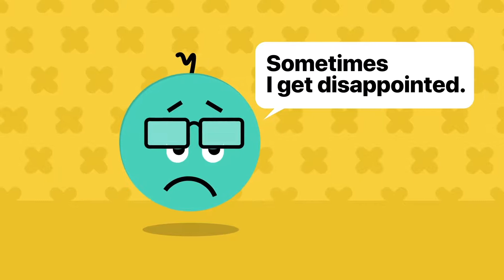Simple Characters Explainer Toolkit Essential Graphics Mogrts Premiere Pro » Free After Effects Te